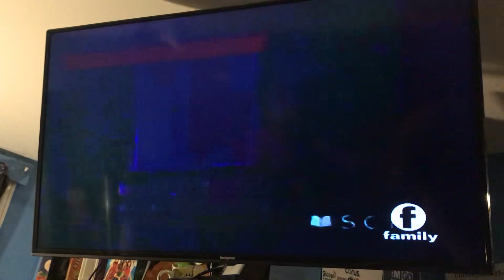Protocol Entertainment/Scholastic (1996/2022)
From Goosebumps on Family.